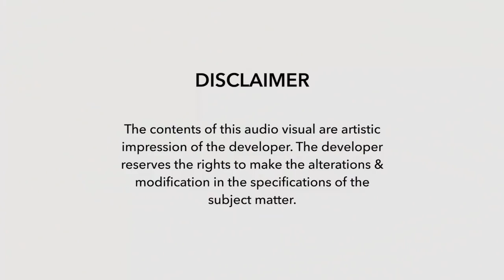ਪਰਮਿੰਦਰ ਤੇ ਸੁਖਦੇਵ ਢੀਂਡਸਾ ਦੀ ਆਪਸੀ ਦੂਰੀ ਦਾ ਸੱਚ .....